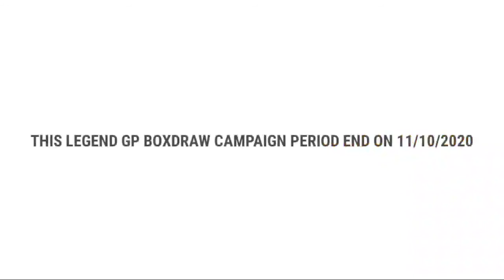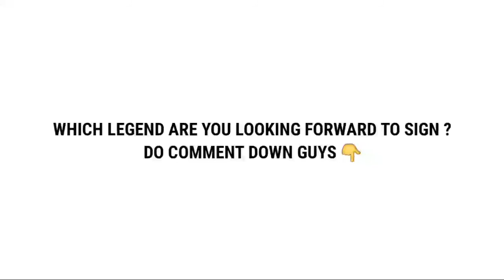What Is Comming Monday And 8' Thursday Pes 2020 || Legend Boxdraw Free Legend Pes 2020